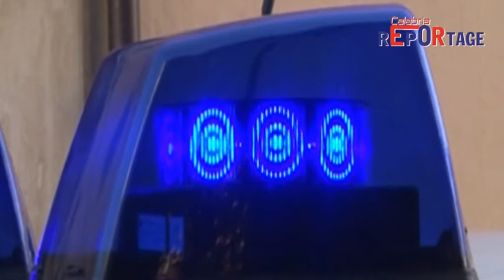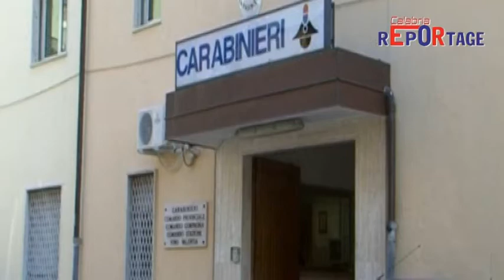Vibonese, arresto per droga e armi